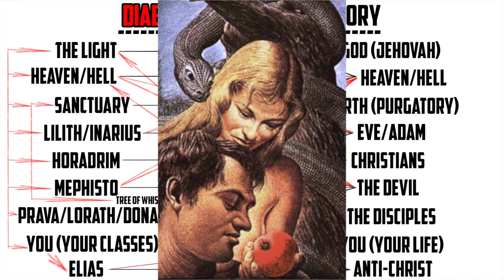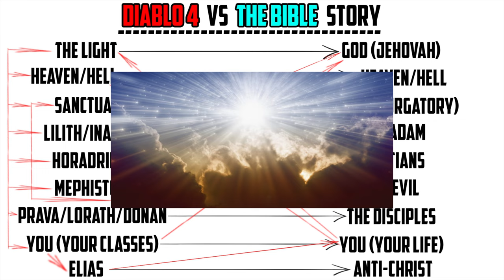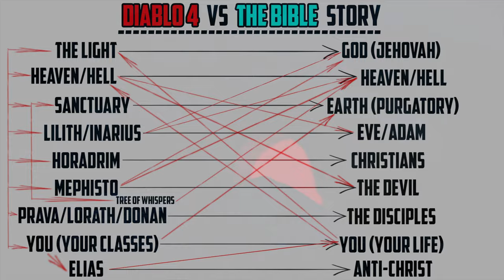Diablo 4 Storyline was STOLEN from The Bible! (No Spoilers)